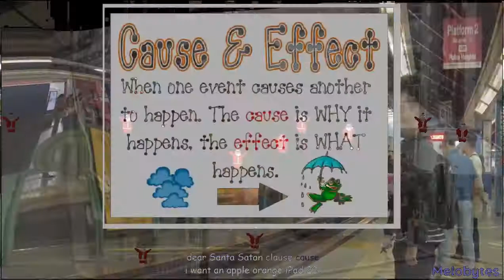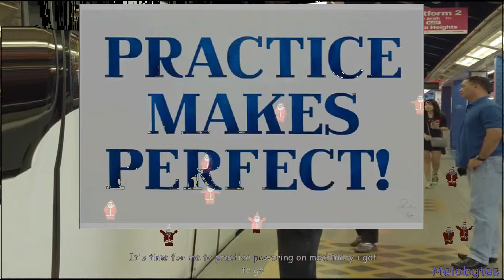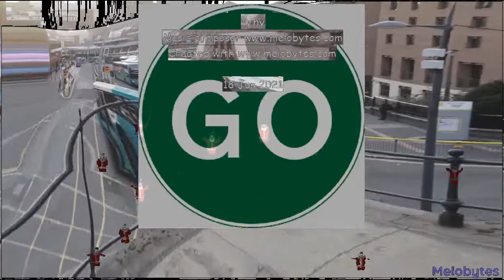Zakkujennasei & Melobytes - Cat Cheeseburger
Warning, this weird shit gets CRAZY!!!

Credit to:
Zakkujennasei for the: lyrics, train station visuals
Melobytes        for the: song production, images